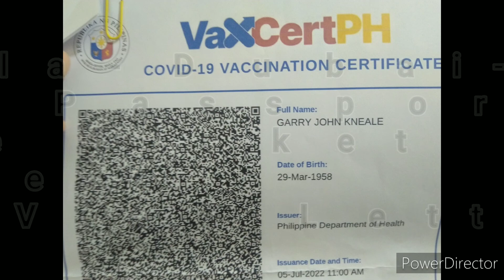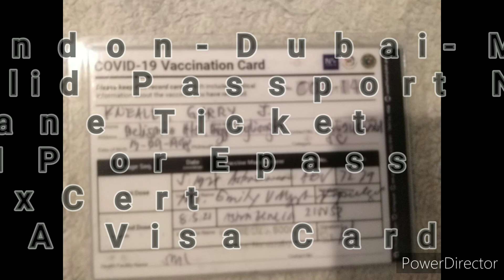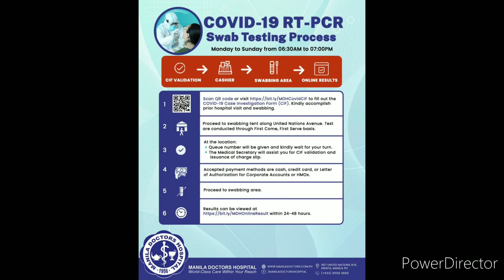Life Vlog 2// Belisario Heights Monday Davao City ph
what's required to fly out Philippines and to re-enter Philippines in 2022 as well as look at what's changed here in Belisario..philippines davaocity srrv retirement living philippines